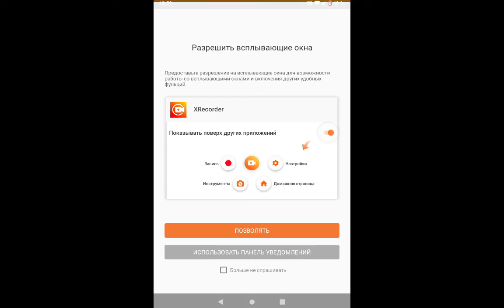Играю в блогмен го